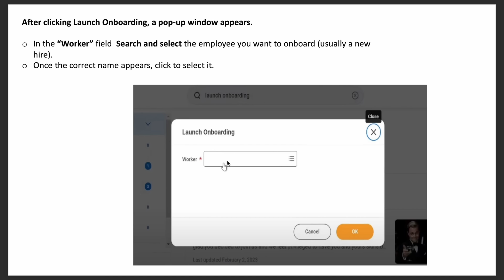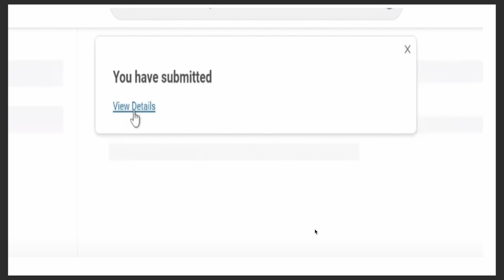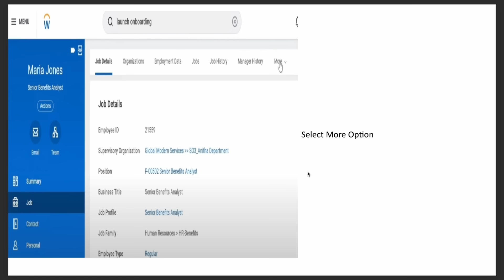How to Start Employee Onboarding in Workday HCM | Step-by-Step Tutorial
Learn how to launch the onboarding process for new hires in Workday HCM with this easy step-by-step guide. From logging in to submitting onboarding details and attachments, this tutorial walks you through the full process:

✅ Logging into Workday
✅ Searching for "Launch Onboarding"
✅ Selecting the new hire
✅ Setting the start date and onboarding reason
✅ Adding comments and uploading documents
✅ Submitting the onboarding request
✅ Viewing worker history and job details

Perfect for HR professionals and managers new to Workday HCM.

Welcome to CSPHR – India’s #1 Practical HR & Payroll Training Institute
At CSPHR, we specialize in delivering industry-relevant certifications through live online training in HR, Payroll, and Generative AI. Our mission is to empower HR professionals with practical skills that meet today's dynamic business needs.
Why Choose CSPHR?
* 100% Practical Training: Designed by industry experts, our courses focus on real-world applications.
* Small Batch Sizes: Personalized attention with batches of just 5 students.
* Future-Ready Curriculum: Integrating Generative AI tools like ChatGPT, Gemini, and DeepSeek.
* Comprehensive Career Support: Resume building, job portal optimization, and interview preparation.
* Global Reach: Serving students across India and the Netherlands with fully online programs.(CSPHR)
Our Programs Include:
* Core HR & Generalist Roles
* Payroll Management & Compliance
* HR Analytics & Advanced Excel
* GenAI-Powered HR Automation(CSPHR, Facebook)